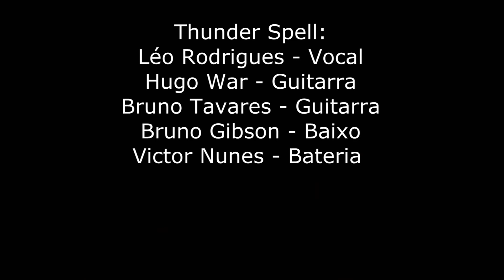Thunder Spell Thunder Spell Metal Reunion Casa Verde Marituba PA